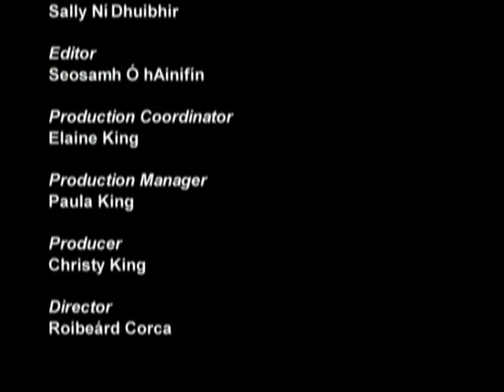Dominic Kirwan - The Entertainer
25 songs:
Love Attack;I Might;Under Your Spell;Heartaches By the Number - Oh, Lonesome Me - Try A Little Kindness; The Fields of Athenry; Pretty Little Girl from Omagh; Someone Should Tell Her; Grace
Sweetheart Darling of Mine; It Take's Two; In Another's Eyes; Moody Blue; It's Now or Never; Suspicious Minds; Danny Boy; Galway Girl;In the Rare Old Times; Let Your Love Flow; Darling You're the Best Thing; Kiss An Angel Good Morning; I Don't Want This Night To Be Over; Cracklin' Rosie; Save the Last Dance For Me; The Town I Love So Well; Just Help Yourself.